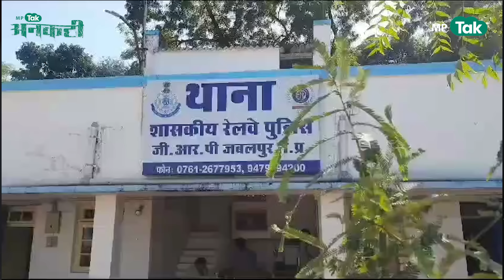अनकही: खूबसूरत लड़की का इतना खतरनाक काम कि जब बैग खुला तो पूरी पुलिस के होश उड़ गए !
अनकही: खूबसूरत लड़की का इतना खतरनाक काम कि जब बैग खुला तो पूरी पुलिस के होश उड़ गए ... Jabalpur की महिला तस्कर की कहानी जो स्टेशन पर बैठकर तस्करी करती था जिसकी भनक पुलिस को भी नहीं थी... सुनिए पूरी कहानी अनकही के इस एपिसोड में.